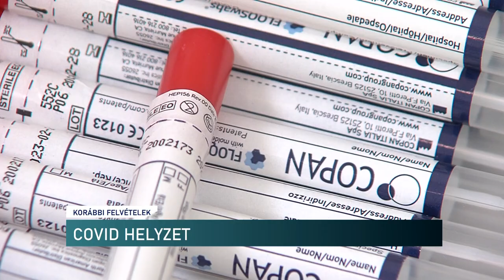Nyugvóponton a covidjárvány - a vírus azonban közöttünk van a szakember szerint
A covid járvány erősödését, új és veszélyes variánsok megjelenését is lehetségesnek tartották a szakemberek a téli hónapokban. Azonban egyelőre ezeknek nincsenek jelei hazánkban. Azonban a vírus nem tünt el, a védekezés menetéről pedig a következő hetek megbetegedései döntenek majd - erről beszéltünk Jakab Ferenc professzorral, a Virológiai Nemzeti Laboratórium vezetújével, Pécsen.